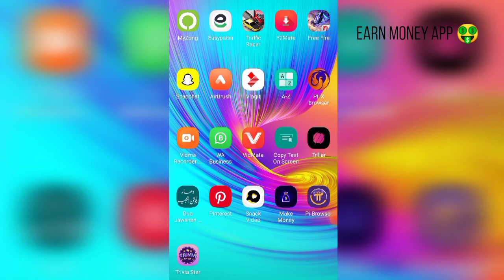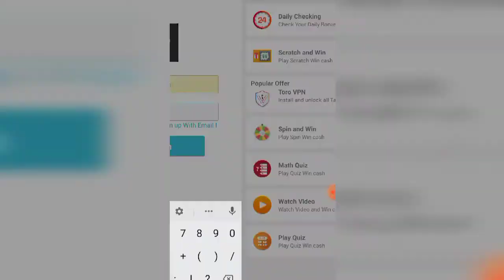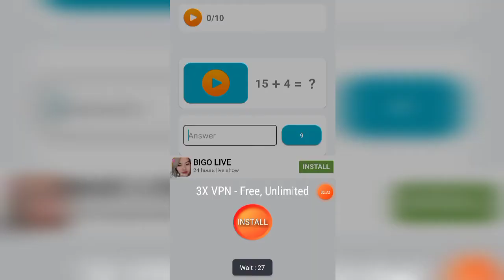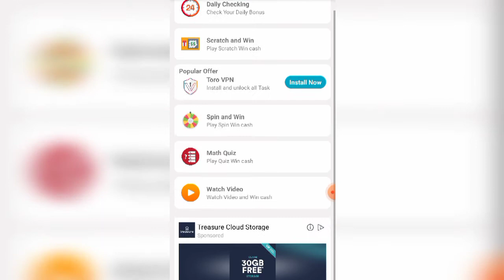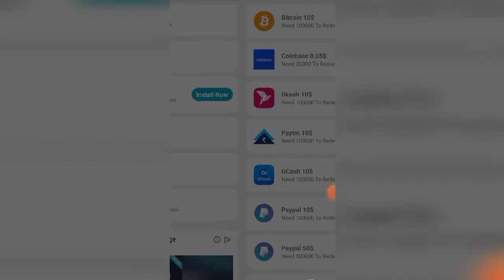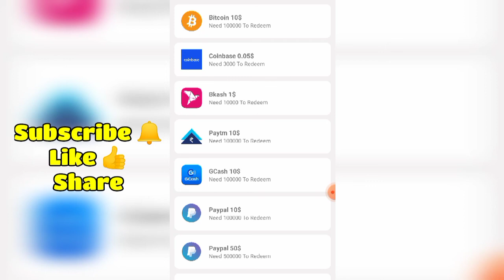How To Earn Money Online in Pakistan 2021 || Pakistani Real Online Earning App On Play Store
About Video;

Your Queries;
1) how to earn money online
2) how to earn money money at home
3) how to earn money online in pakistan
4) online paise kaise kamai
5) paise kaise kamaye
6) paise kamane wala app
7) paise kamane ka tarika
8) online work in pakistan
9) online work from home
10) online earn money